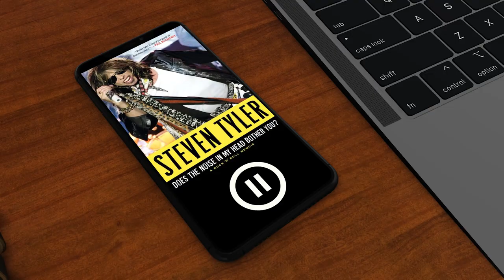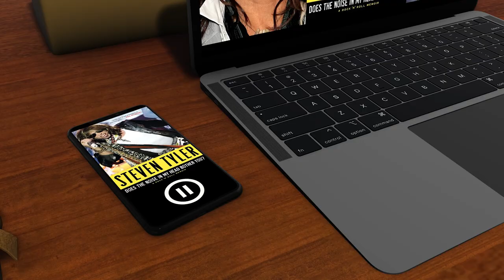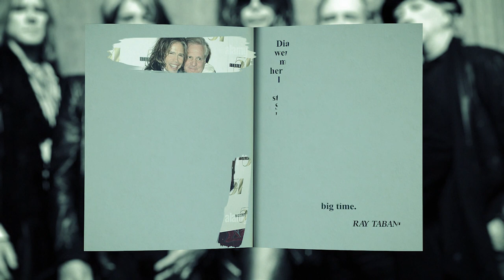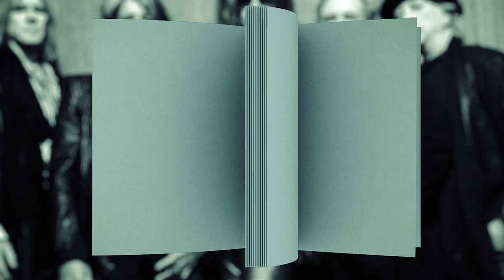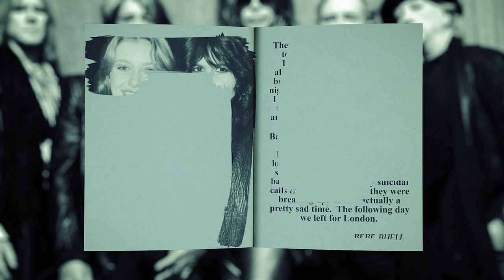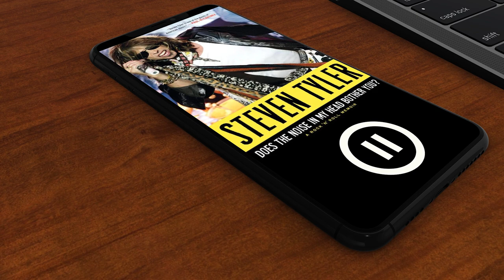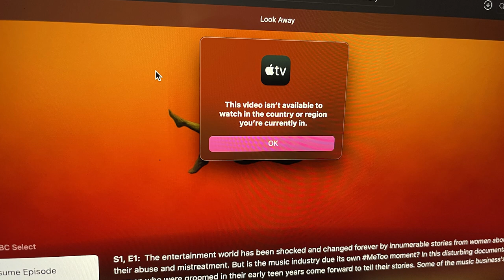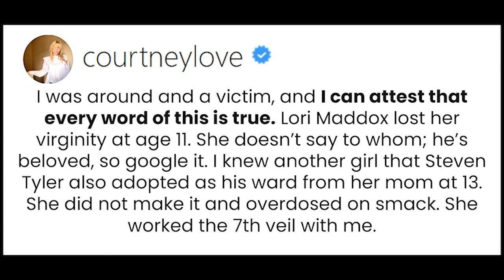The Story Behind the Lawsuit Filed 50 YEARS Later!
In this video, we take an depth look at the recent lawsuit filed by Julia Holcomb against Steven Tyler. Ms. Holcomb alleges that Tyler was sexually and emotionally abusive during their relationship, which began when she was just 16 years old. We take a look at Steven Tyler's memoir, Aerosmith's autobiography, and Julia Holcomb Misley's testimony about what happened to her. This story is sure to raise some eyebrows, so be sure to watch!

This video is under Fair Use: Section 107 of the Copyright Act provides the statutory framework for determining whether something is a fair use and identifies certain types of uses—such as criticism, comment, news reporting, teaching, scholarship, and research—as examples of activities that may qualify as fair use.